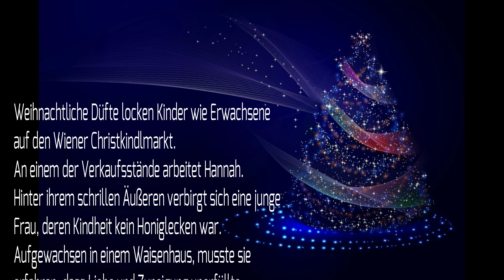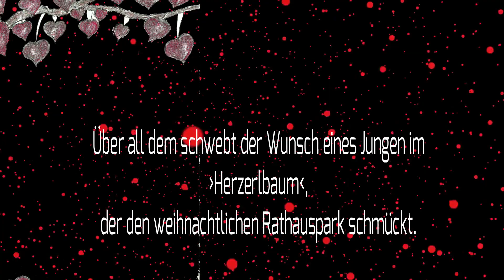Zuckerwatte und Christbaumherz_Buchtrailer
Zuckerwatte und Christbaumherz
Renate Zawrel
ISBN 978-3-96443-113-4